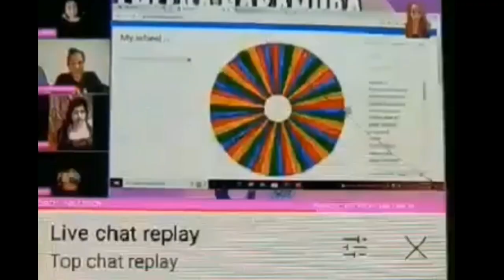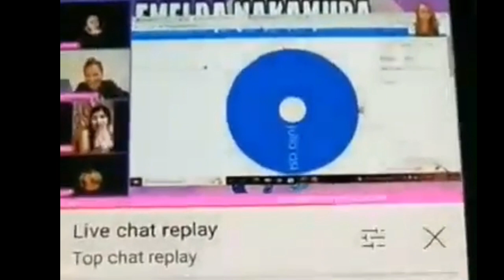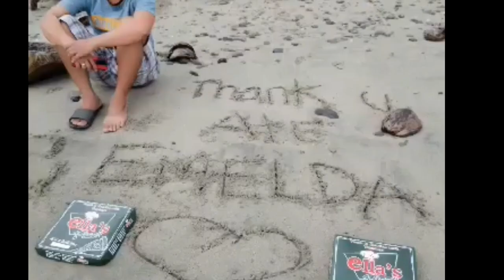WEEKLY HUMANITARIAN AND THE WINNER IS JULIO ASI😍PIZZA